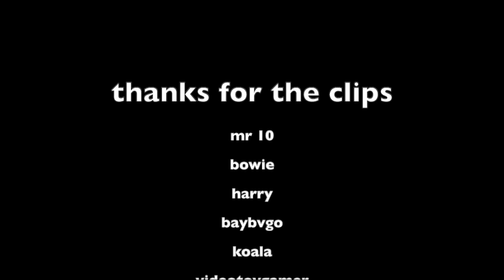rondo in c remake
no this will not be in my shakespere remake im useing the origial